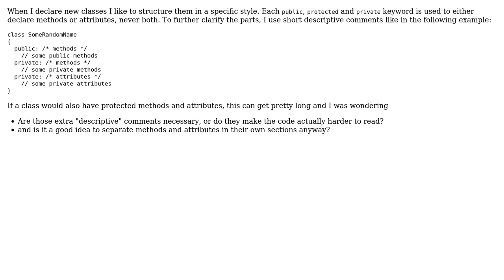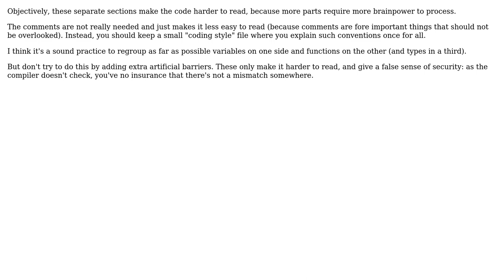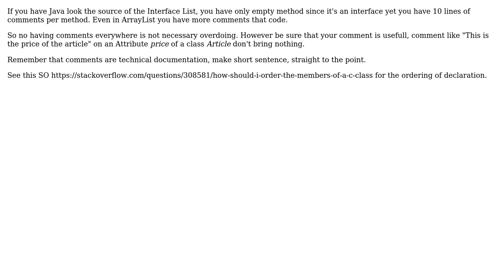Software Engineering: Overdoing descriptive comments in class declarations (3 Solutions!!)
Software Engineering: Overdoing descriptive comments in class declarations

With thanks & praise to God, and with thanks to the many people who have made this project possible! | Content (except music & images) licensed under CC BY-SA | Music | Images & others | With thanks to user Walfrat user muXXmit2X user Martin Maat user Kilian Foth user Christophe and the Stack Exchange Network Trademarks are property of their respective owners. You are responsible for your own actions.